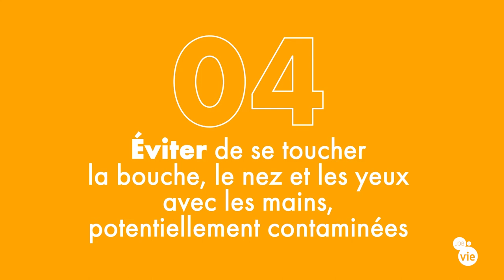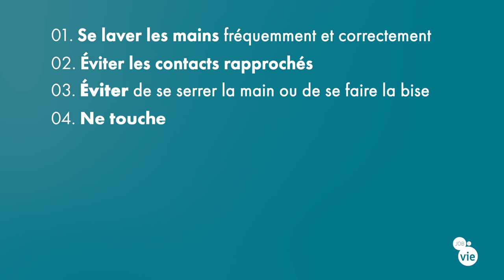Épidémies : les gestes préventifs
Découvrez nos conseils sur les réflexes à adopter pour se protéger et protéger les autres des épidémies.